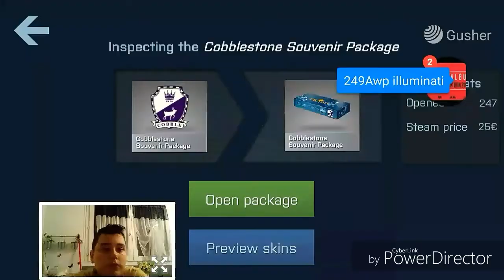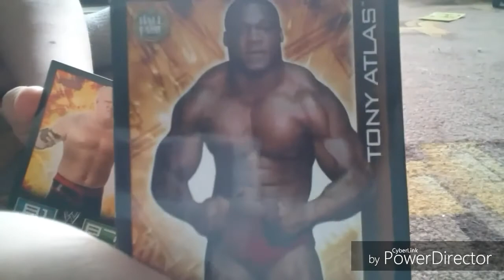BEST OF DE RAIJIN #1